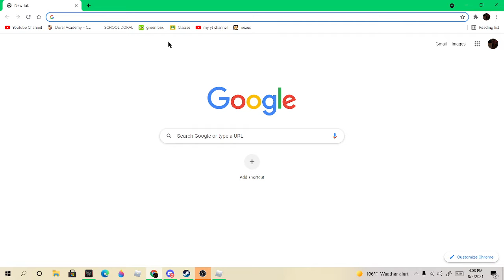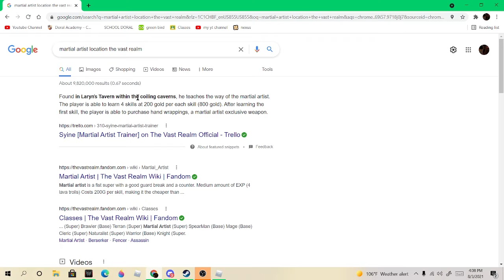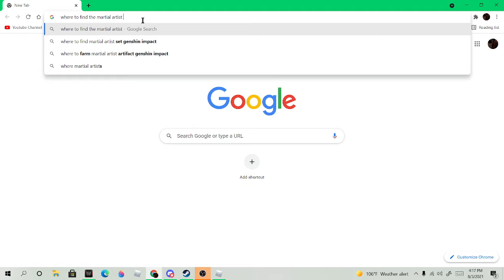the vast realm is fun 1